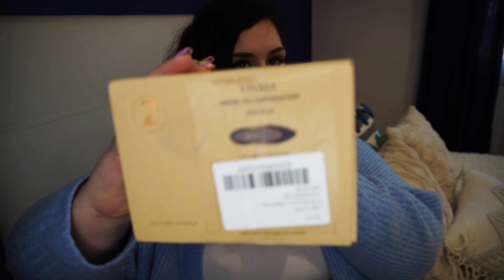Especial ZAPATOS | probamos la marca VIVAIA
❥ ¡Pss! ¡Pss! Ábreme para descubrir la magia

¡Hola cuquis!

❥ Mis medidas:
| Pecho: 120 cm
| Cintura: 116 cm
| Cadera: 145 cm
| Muslo: 86 cm
| Brazo: 46 cm
| Altura: 174 cm

❥ INFORMACIÓN QUE TE PUEDE INTERESAR:
| ¿Con qué grabo?
| Vídeos relacionados